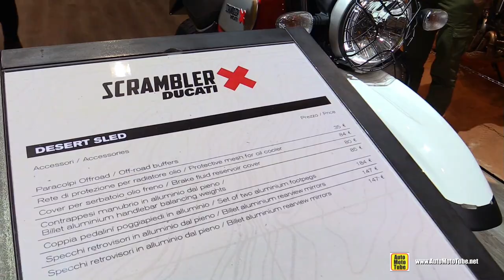2017 Ducati Scrambler Desert Sled - Walkaround - 2016 EICMA Milan